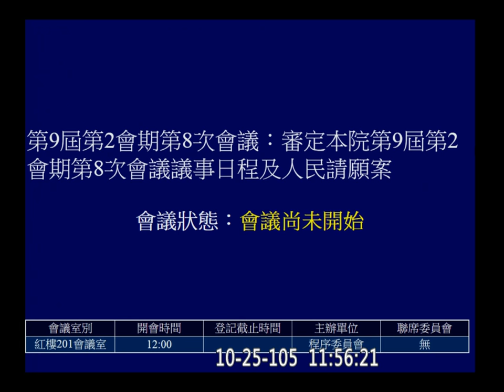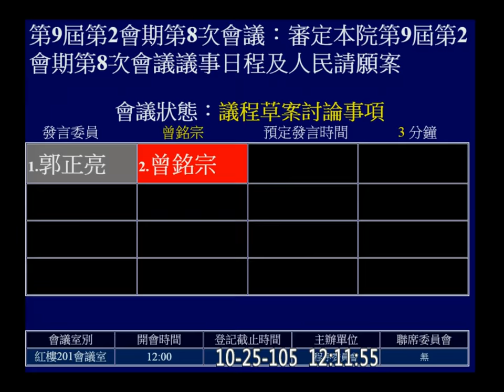20161025 段宜康 (花了一段時間協商) 郭正亮 江啟臣 林德福 王育敏 李彥秀 曾銘宗 程序委員會 【立法院演哪齣？】